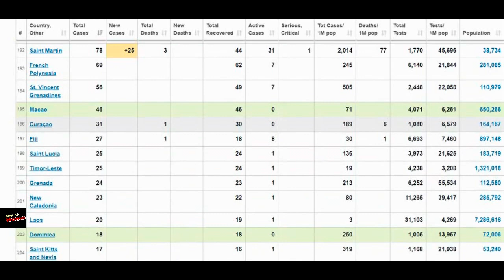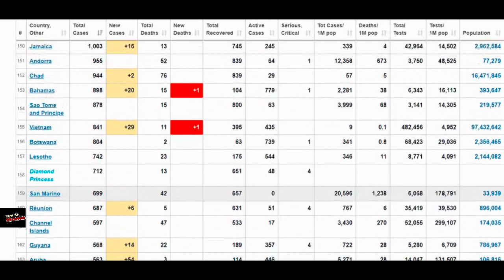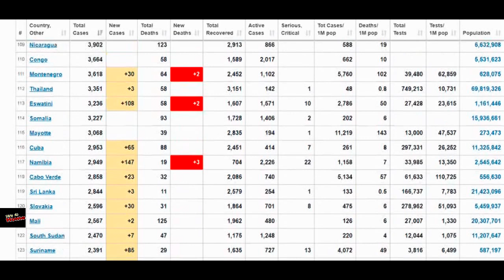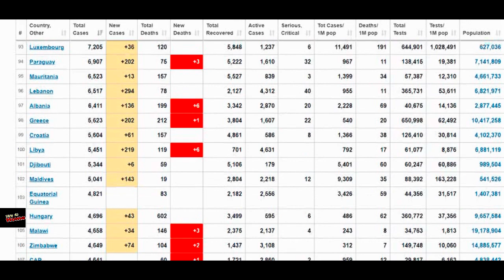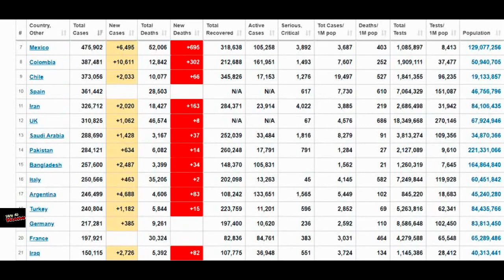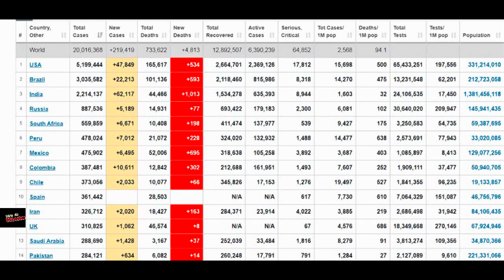Coronavirus update | Stay At Home | global | cases death infections | August 9, LATEST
CoronaVirus World Update August 9,  2020 - Please Stay At Home  GMT+3